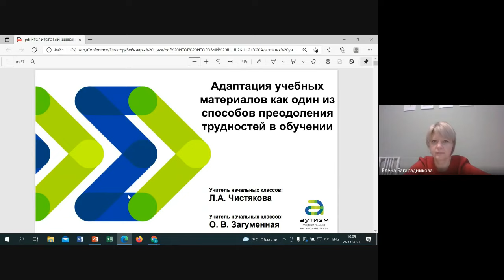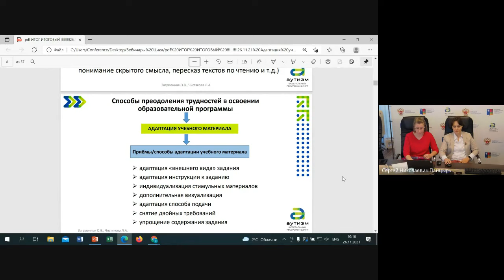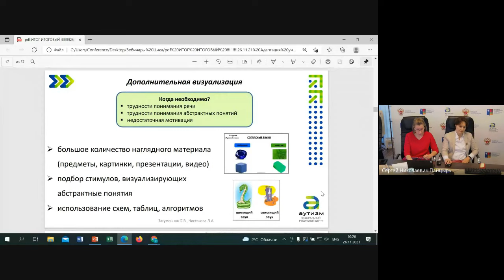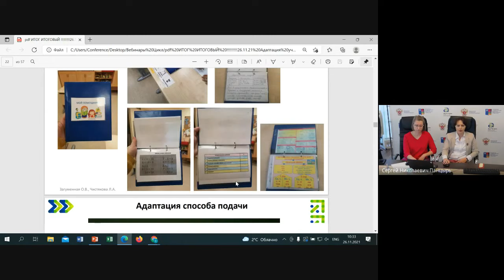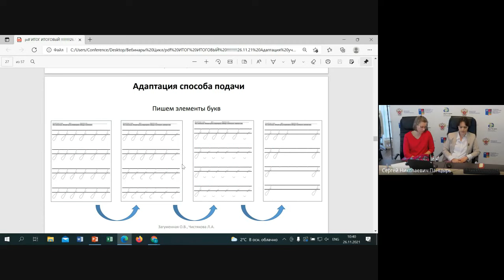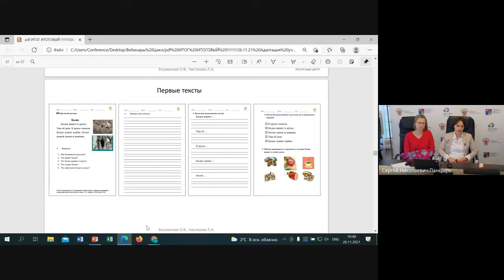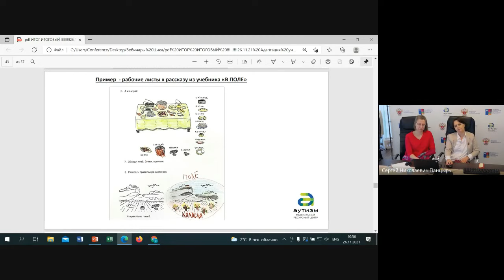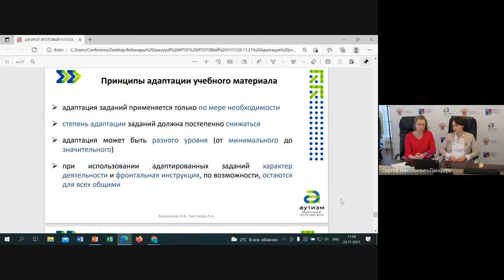Встреча 8 "Адаптация учебных материалов как один из способов преодоления трудностей в обучении"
26 ноября 2021 года вв рамках реализации Федерального проекта «Современная школа» национального проекта «Образование» состоялся очередной вебинар на тему: «Адаптация учебных материалов как один из способов преодоления трудностей в обучении: Какие трудности могут испытывать дети с РАС в процессе обучения? Что такое адаптация учебных материалов и зачем она нужна? Какие способы адаптации учебных материалов существуют?»

В процессе вебинара обсудили: какие трудности могут испытывать дети с РАС в процессе обучения и как помочь их преодолеть? Рассмотрели основные способы адаптации учебных материалов и примеры того, как это можно делать. Познакомились с основными принципами адаптации, которые нужно учитывать в процессе обучения.

Вебинар провели:
Сергей Николаевич Панцырь, руководитель консультативно-диагностической службы Федерального ресурсного центра по организации комплексного сопровождения детей с РАС МГППУ (ФРЦ МГППУ).

Елена Вячеславовна Багарадникова, исполнительный директор РОО помощи детям с РАС «Контакт».

Людмила Андреевна Чистякова, учитель начальных классов Федерального ресурсного центра по организации комплексного сопровождения детей с РАС МГППУ (ФРЦ МГППУ).

Ольга Викторовна Загуменная, учитель начальных классов Федерального ресурсного центра по организации комплексного сопровождения детей с РАС МГППУ (ФРЦ МГППУ).